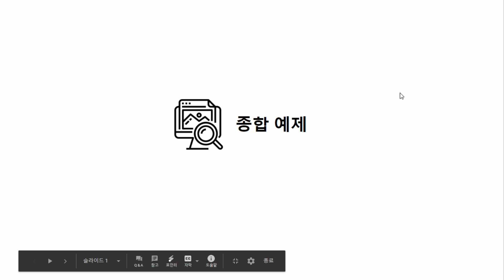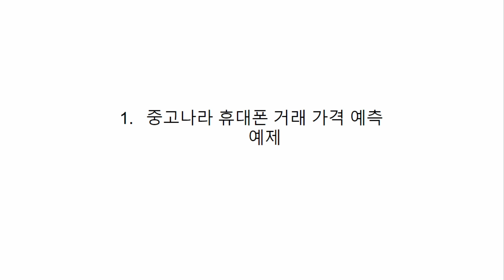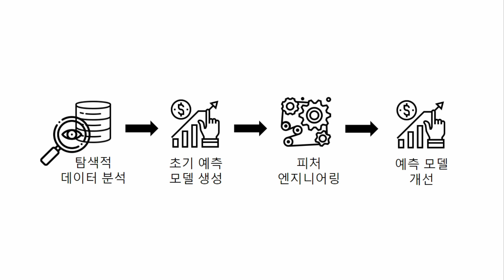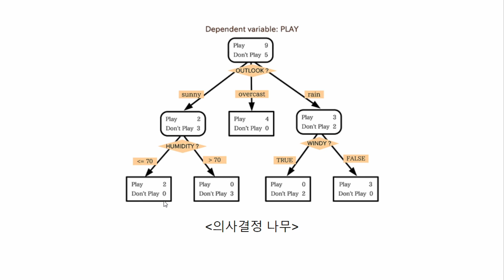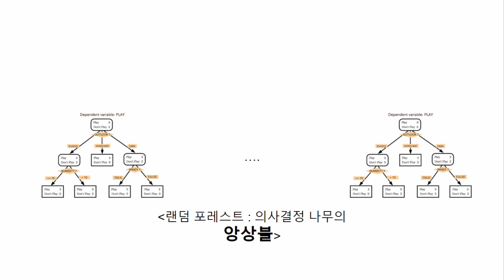[이것이 데이터 분석이다 with 파이썬_18] 중고 나라 휴대폰 거래 가격 예측하기 1(Random forest regressor)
※ 이 동영상은  『이것이 데이터 분석이다 with 파이썬』 책 내용을 토대로 제작되었습니다.
▶ 질문하기 : 영상에 댓글을 달아주세요.
▶ 주요 내용
- 중고 나라 휴대폰 거래 가격 예측하기 1(Random forest regressor)